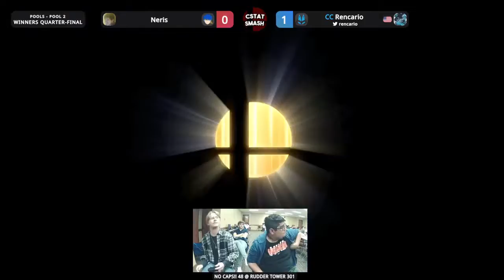NO CAPS #48 Pools- Neris (Ike, ROB) vs Rencario (Lucario) SSBU Tournament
Shoutouts to IDSW for putting the vods up! Follow him on Twitter @IDSW420